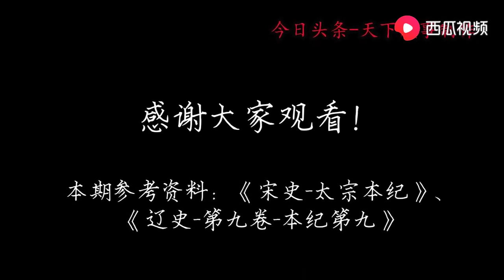北宋vs辽赵光义北伐幽云，五分钟了解高粱河之战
宋太宗为夺回五代时后晋石敬瑭割给契丹的燕云十六州（北京至山西大同等地区），于太平兴国四年五月平北汉后，未经休整和准备，即转兵攻辽，企图乘其不备，一举夺取幽州。辽景宗耶律贤得知幽州被困，急令精骑增援。辽军反击，宋军三面受敌，顿时大乱，全线溃退，仅死者万余人，宋太宗乘驴车逃走。辽军追至涿州（河北涿县）乃止。 此次战争是辽朝与宋朝第一次在战场上的直接对话，是五代十国时期结束以后的一场重要战争，这场战争结束了宋朝统一的步伐，并且在军事上总体开始处于劣势。此战，辽军发挥骑兵优势，远道增援，变被动为主动，给宋军以沉重打击；宋军轻敌冒进，首战失利，对以后与辽作战造成了不利的影响。